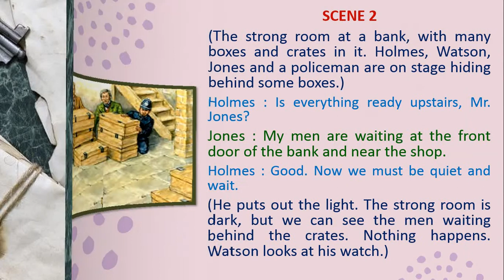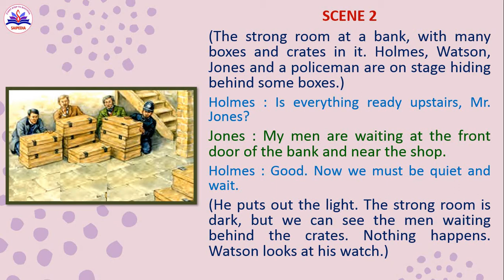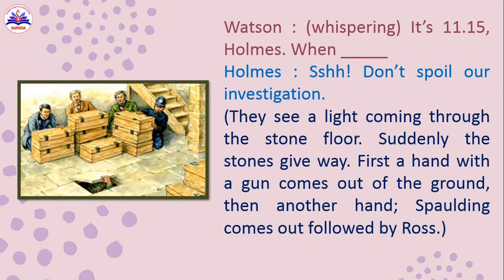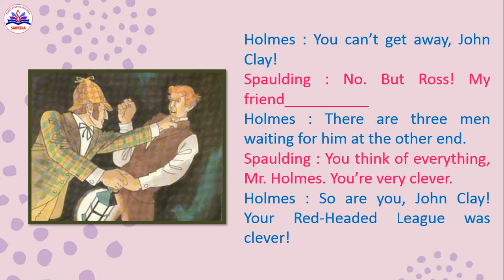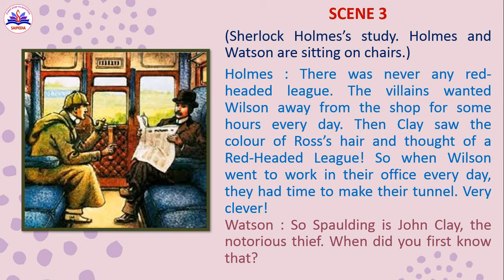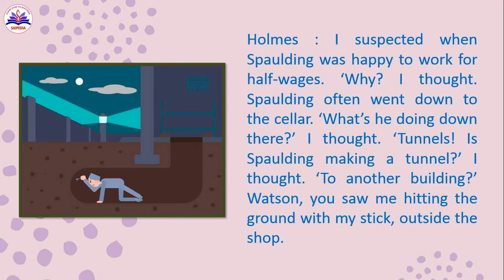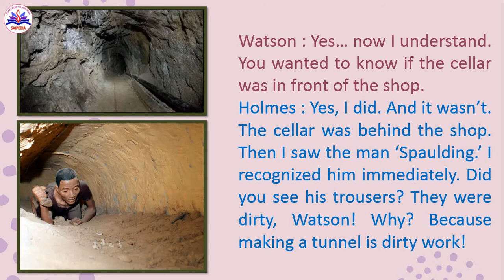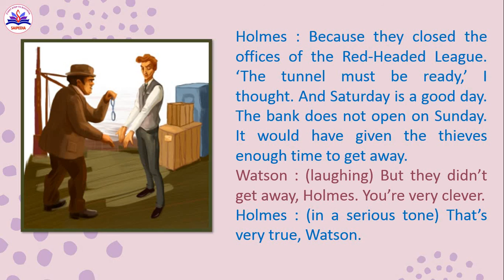The Red Headed League By Arthur Conan Doyle Part 2| 7th English| Supplementary 2| TN Samacheer Kalvi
This video is about the scene two and three story of The Red-Headed League with picture and Tamil explanation.
7th std English new book. Term 1. Unit 2 Supplementary. Tnpsc exam general English.

Kindly watch the video till the end, share and give likes. If you have any doubt  give comment.
About The Red-Headed League:
"The Red-Headed League" is one of the 56 Sherlock Holmes short stories written by Sir Arthur Conan Doyle. It was first appeared in The Strand Magazine in August 1891, with illustrations by Sidney Paget. In this story, Sherlock Holmes is visited by a pawnbroker called Jabez Wilson. The story tells about a strange case which regards a mysterious association, named "Red-Headed League", and that is solved by the clever detective Sherlock Holmes and his assistant  Dr.Watson.